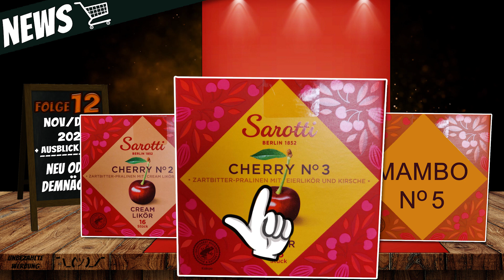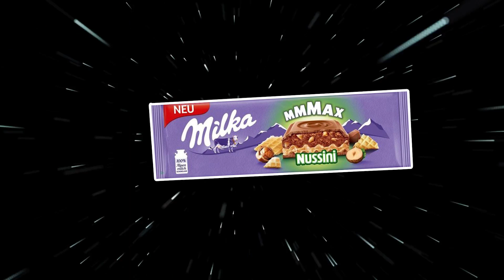🆕 Jokolade & VIEL MEHR 🤩[Snack News #12]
Folge 12: Nov-Dez 2021 + Ausblick 2022
Food NEWS 2021 (Süßigkeiten Neuheiten) Vorstellung für euch mit einem Ausblick ins Jahr 2022! Wie immer ohne Gewähr oder Anspruch auf Vollständigkeit! Ich wünsche euch wie immer viel Spaß beim Zuschauen! ✌😊

▪ Ansonsten liegen die Bildrechte beim jeweiligen Rechteinhaber (s.u.) oder ich habe sie selbst geknipst 😉

📜 Kommentieren!